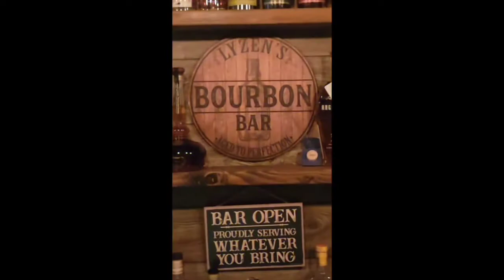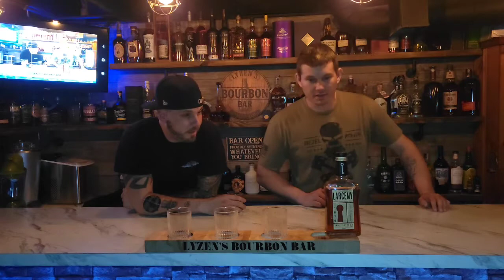Lyzen's Bourbon Bar Episode: 34 Larceny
Drinking Larceny with Tony Rozanski